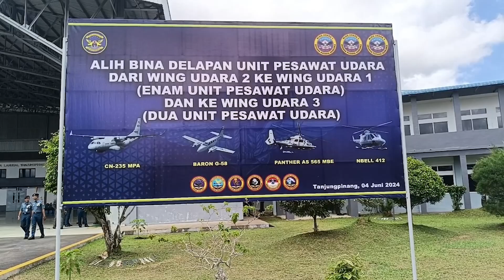DANPUSPENERBAL SERAHTERIMAKAN 6 UNIT PESUD KEPADA DANWING UDARA 1